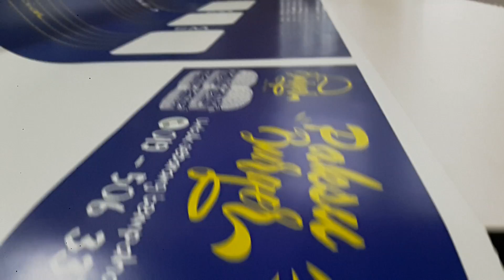18 June 2017(3)